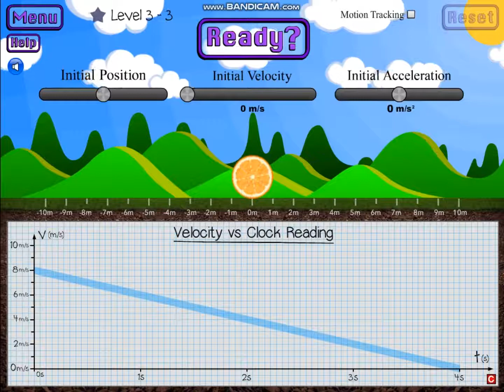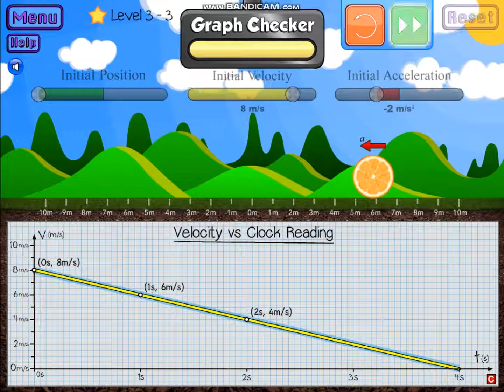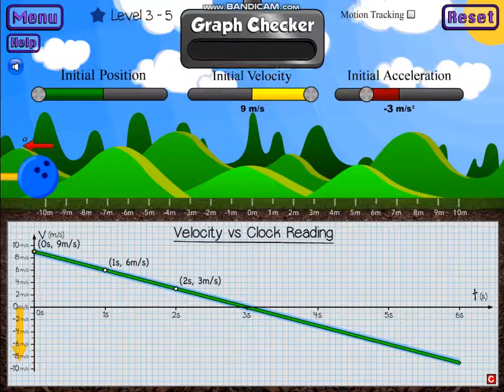Super Ultimate Graphing Challenge - Levels 3-1 to 3-5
Just wanna try out the new stage in this game.